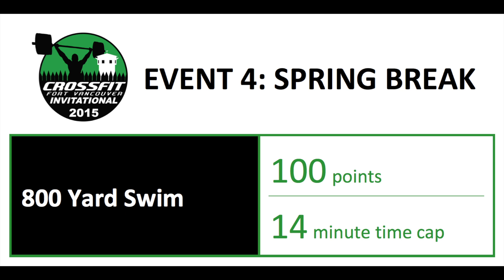2015 Event 4: Spring Break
This event will take place Sunday morning (1/11/15) at the Clark County Family YMCA in Vancouver, WA.